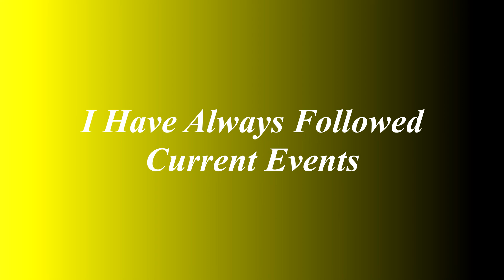025 Audio Vlog Life: I Have Always Followed Current Events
Stuff from an old guy who wishes he had maintained a journal. Most of the impromptu autobiography is from memory, and the rest is just musings. My post are not from an academic background, and my style of placing words and punctuation's will probably telegraph that. Sometimes words are like combing your hair or putting on makeup. It's how you look before that sometimes speak volumes. All I want to do is communicate, and if I do, then the rest is incidental.

I have always followed current events.

While stationed in Turkey in the 1960's, other than the teletype machine at the armed forces radio station, and short wave radio I received most of my news and commentary from reading Time and Newsweek cover to cover. Can you imagine those two news magazines being the highlight of your week. The overseas addition we received appeared to be printed on lighter paper than the ones back home. Those magazines were like treasures to me, and I would start with the cover, and read everything to the back cover.

Those magazines, plus listening to Radio Moscow, gave you a wide prospective of what was going on in the world from a news, and propaganda point of view. Most of the current music was captured from a British pirate radio station on a ship floating in the North Atlantic, called radio Caroline. We could not imagine something like the internet back then, but we had our methods of keeping informed on news and music. Some of the guys working in operations probably envision the internet, but everything else was operating in the now. The people at AFRTS Headquarters would place all the top music on long playing albums, and by the time we received them the music was a month behind the Billboard charts.

When I was in Oxnard, California I had won a transistor short wave radio during a grand opening of a radio station. That radio became part of my entertainment, as I listened to all the propaganda coming from the four corners of the world. 90% of the English broadcast was from other countries, and the foreign language stuff was coming from that huge antenna field located near Interstate 75 in Mason, Ohio.

When I look back on my military service, it was absolutely the best thing that happened to me. If I could have a do over I would under other circumstances concentrate more on a formal education rather than the Jack-Of-All-Trades-University. That said, when I was 17 years old I was placed into situations in the military that others at that age could never imagine. And believe it or not I never volunteered for any thing other than joining the USAF.